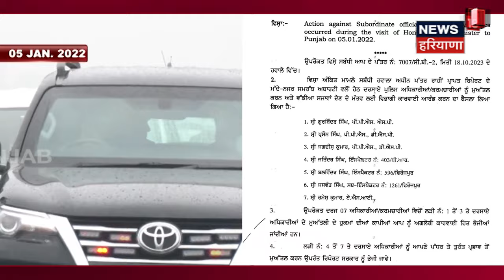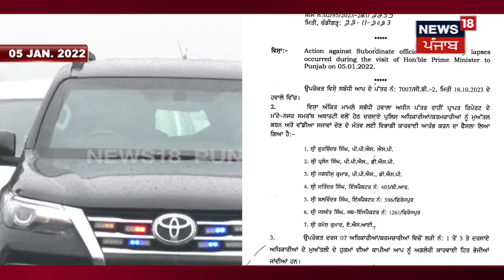PM Modi Security Breach Case | 1 SP, 2 DSP ਸਣੇ 7 ਪੁਲਿਸ ਮੁਲਾਜ਼ਮ ਸਸਪੈਂਡ| Ferozepur News |News18 Punjab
News18 ਪੰਜਾਬ/हरियाणा/हिमाचल एक क्षेत्रीय न्यूज़ चैनल है जिसपर ਪੰਜਾਬ, हरियाणा, हिमाचल, देश एवं विदेश की खबरें प्रकाशित की जाती हैं | समाचारों क साथ-साथ इस चैनल पर समकालीन विषयों पर वाद-विवाद एवं विशेष सीरीज भी प्रकाशित होती हैं जो की काफी रोचक एवं सूचनापूर्ण हैं |n18oc_Ferozepur